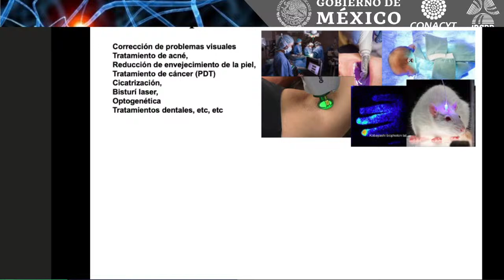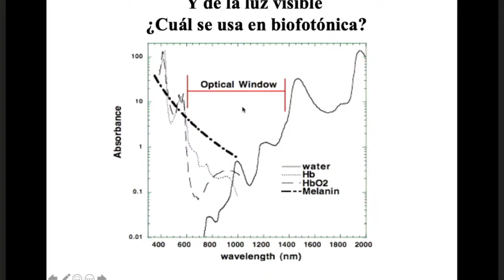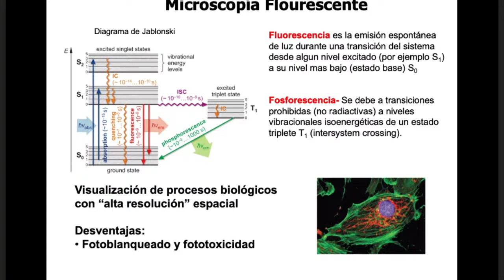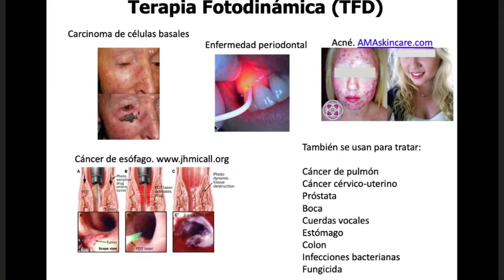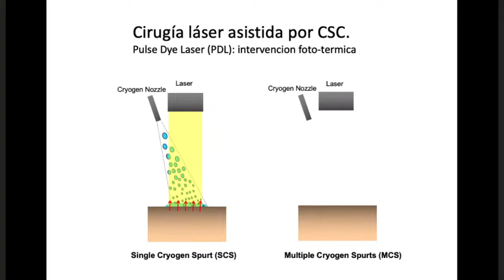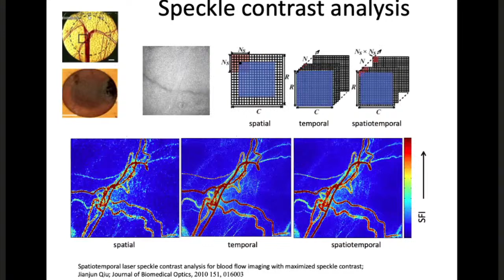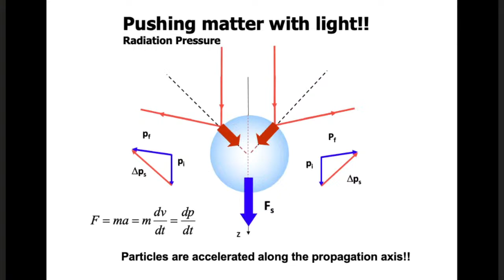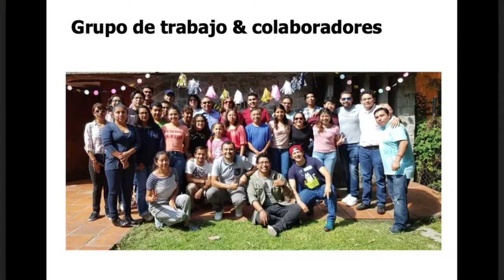Martes de Ciencia con el INAOE-¿Qué es la biofotónica?-Julio César Ramírez San Juan